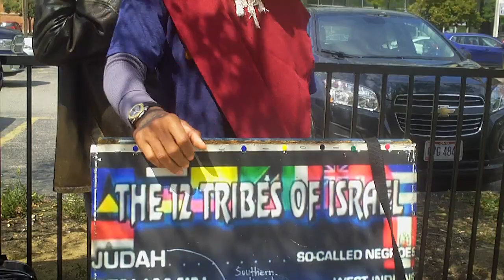'"We are commanded not to pray for 2/3rds!"